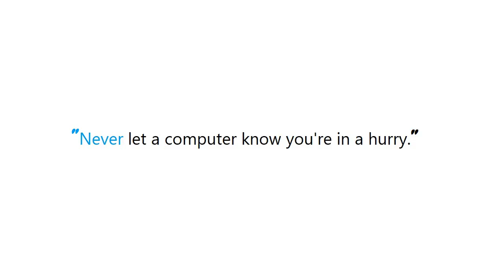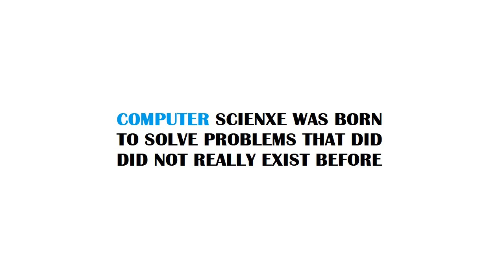PYTHON : Can a website detect when you are using Selenium with chromedriver?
PYTHON:CanawebsitedetectwhenyouareusingSeleniumwithchromedriver? PYTHON #: Can a website detect when you are using Selenium with chromedriver?

Guide : [ PYTHON : Can a website detect when you are using Selenium with chromedriver? ]